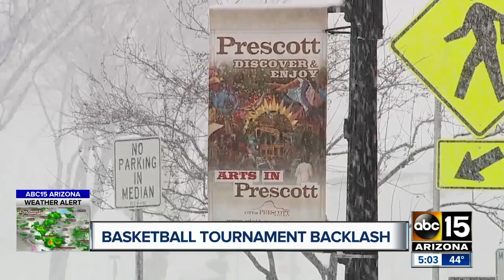Basketball championship back on after AIA cancels games in Prescott Valley for backlash over weather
The Arizona Interscholastic Association has announced that the boys and girls 1A and 2A high school basketball state championship tournament games will now take place on a modified schedule.